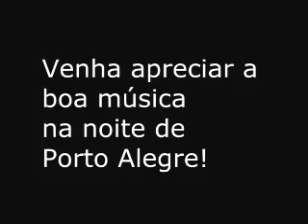Cafe Fon Fon apresenta: Tango Duo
Cafe Fon Fon apresenta:
Tango Duo
Carlitos Magallanes & Maurício Marques
No repertório tangos de Gardel, Piazzolla, Troilo.
Dia 10/12/2015 (quinta-feira) às 21h00min
Rua Vieira de Castro 22, Porto Alegre- Brasil